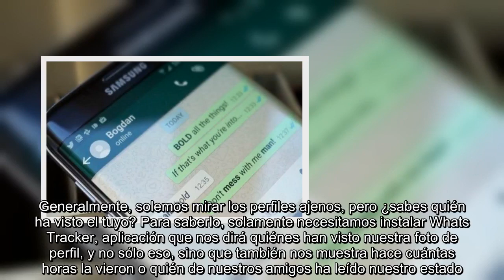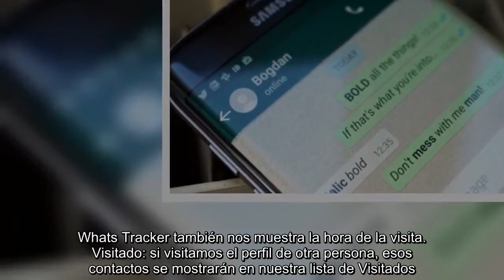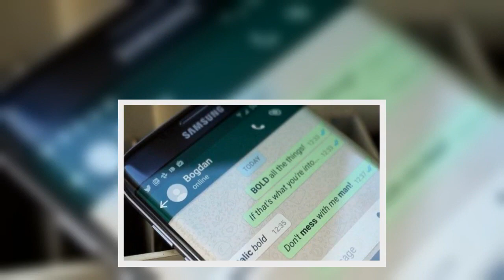Cómo saber quién ha visto tu foto de perfil en WhatsApp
Se encuentra usted aquíINICIO // Techbit // Cómo saber quién ha visto tu foto de perfil en WhatsApp  Cómo saber quién ha visto tu foto de perfil en WhatsApp  Una app nos dirá quiénes han visto nuestra foto de perfil, y también hace cuántas horas la vieron  Una app promete esta interesante información   17/05/2018 00:05  Redacción  -A +A  La app de mensajería instantánea WhatsApp es utilizada por una gran cantidad de personas para comunicarse, razón por la cual, la firma ha implementado varios cambios en sus herramientas, con la finalidad de continuar en el gusto del público. Sin embargo hay un